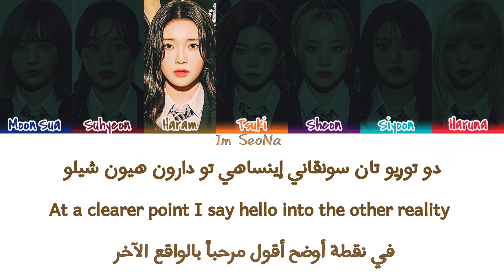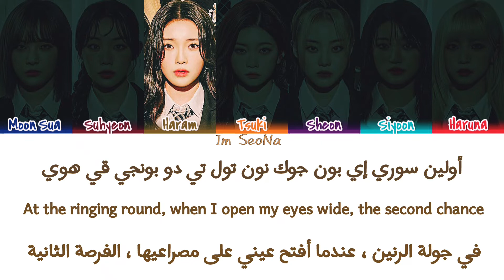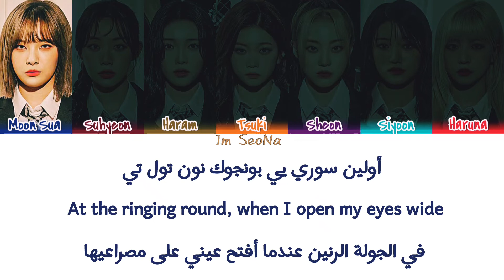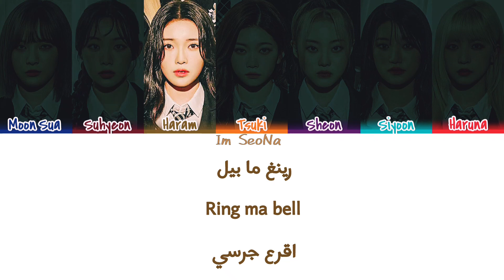نطق سهل لأغنية ( اقرع جرسي ) لفرقة بيلي - billlie ring ma bell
أهلا حبايبي 🌟

لاتنسوا تدعموني بلايك وشير واشتراك تقديرا لمجهودي

خبروني بالتعليقات شو الأغنية يلي بدكم أنزل

جميع الحقوق محفوظة لأصحابها

모든 권리는 해당 소유자에게 있습니다

أغاني كورية مع نطق سهل
أغنية بيلي الجديدة
بيلي رينغ ما بيل نطق بالعربية
أغنية كورية نطق عربي
أغنية كورية جنوبية مترجمة للعربية
نطق اغنية كورية
أغاني كورية مشهورة مترجمة للعربية
أغاني الفرقة الكورية بيلي
بيلي
billlie
billlie ring ma bell